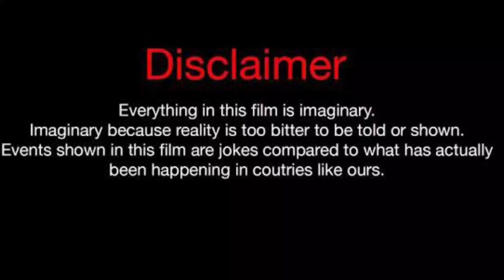Amber Tai Vs Wayne Colley Vs Anthony Dalton - Lifestyle Comparison 2023